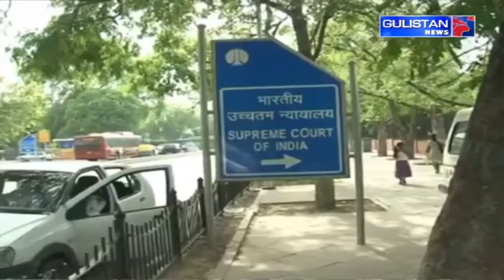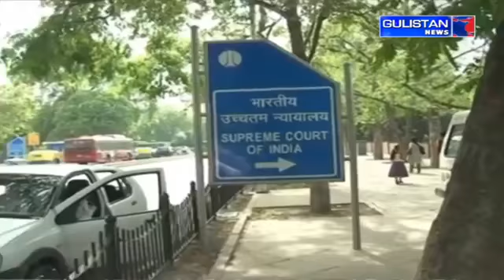Salaam JK || Morning Show || Ishfaq Gowhar & Asif Rashid